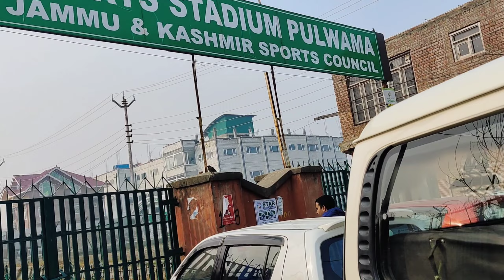Mera cricket khailna Be-kaar 😔 First time Net practice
cricket practice
net practice